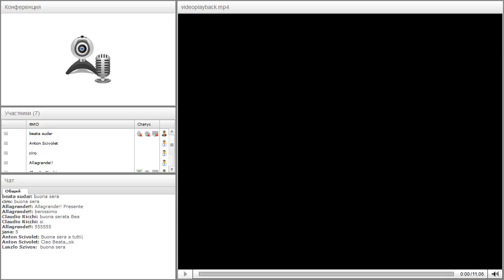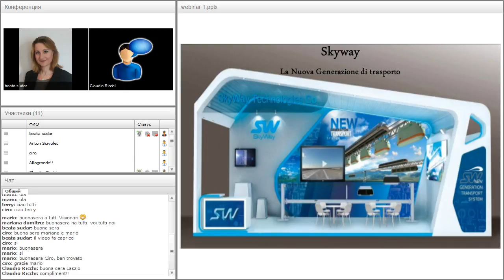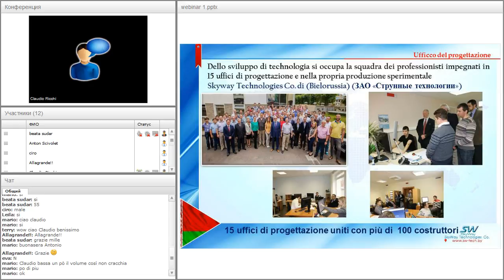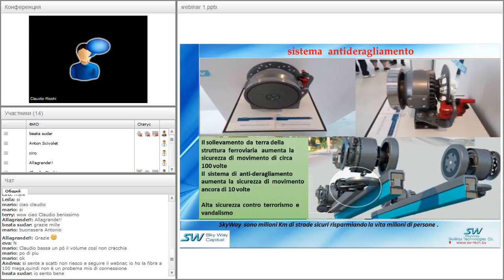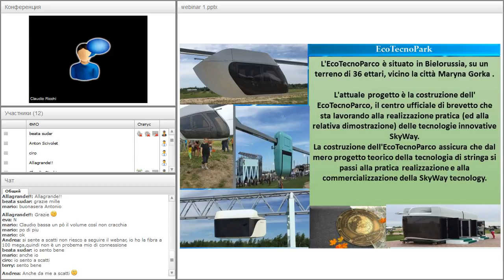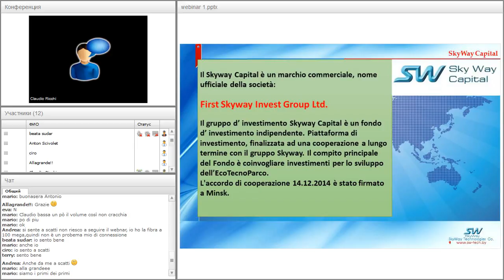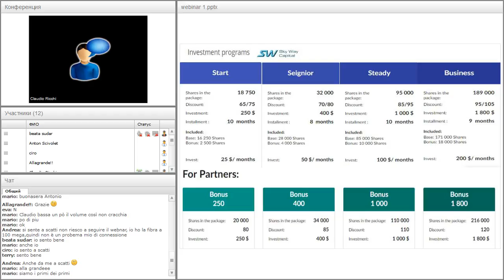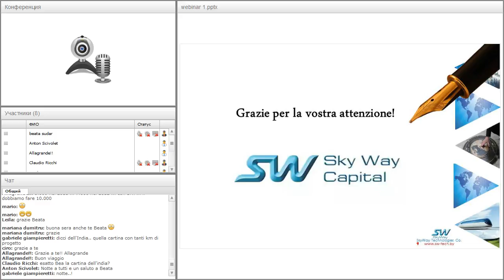Вебинар от 04.10.2017. SkyWay presentazione. Италия.